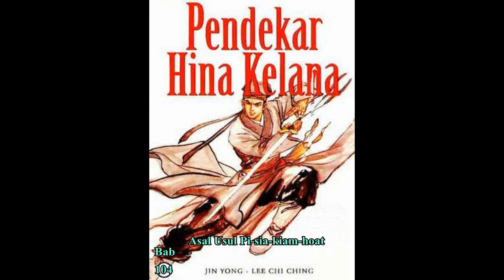Seri Cerita Silat HINA KELANA Bab 104 karya Jin Yong Asal Usul Pi sia kiam hoat